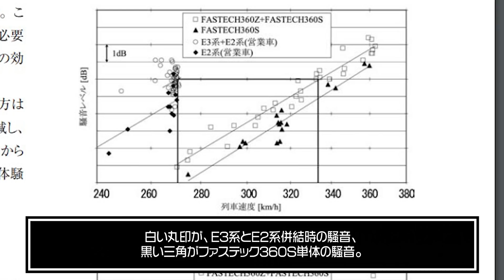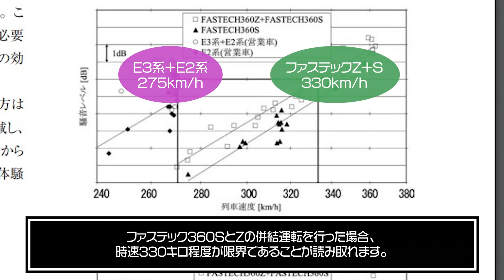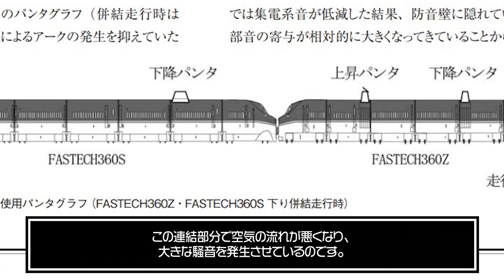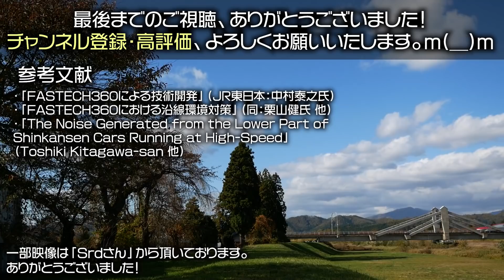【新幹線の連結が廃止】アルファXに隠された最大の謎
現在、東北新幹線の仙台以北において試験走行を行っている新幹線E956形電車「ALFA-X」。
アルファX最大の謎と言えば、先代の「Fastech 360」で製造されたミニ新幹線用試験車が、ALFA-Xでは製造されなかった事。
まさか...。